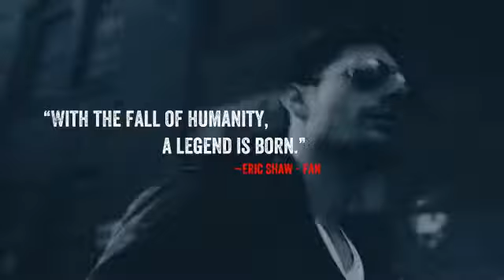OFFICIAL TRAILER ZOMBIE FALLOUT by Mark Tufo